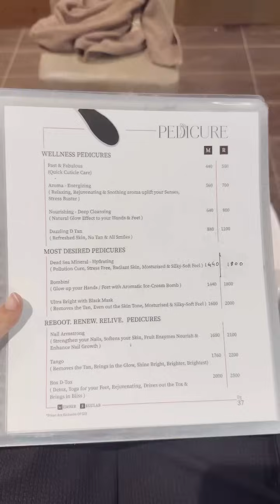Ye hua Pedicure karte vakt 😍